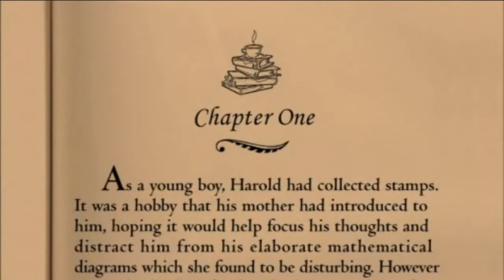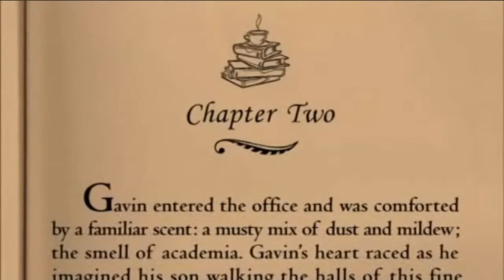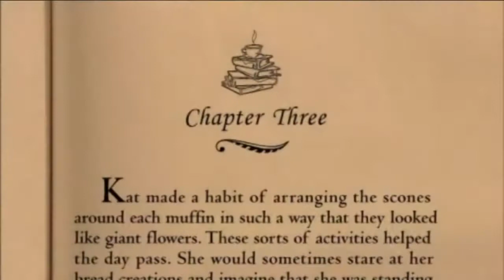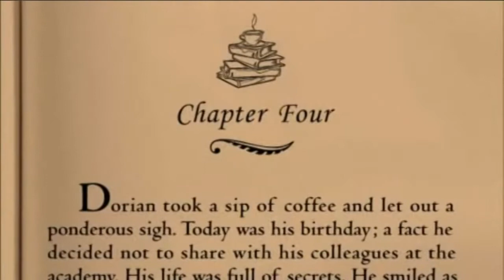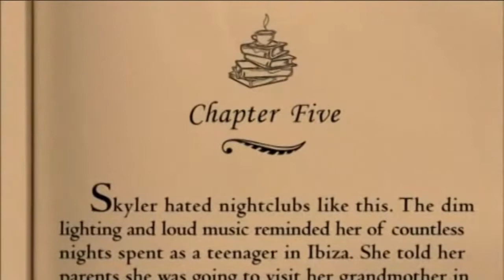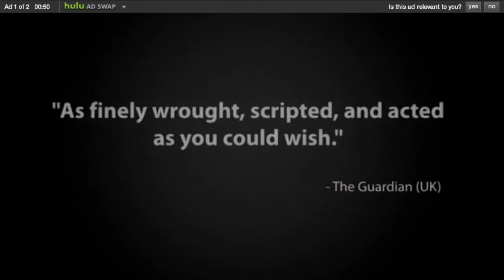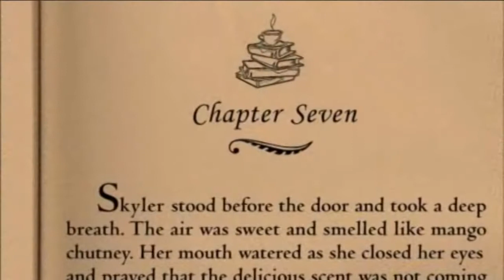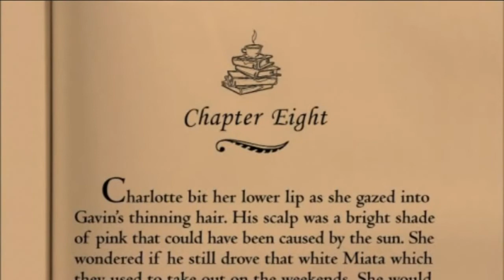Stacked S02E13 The Headmaster